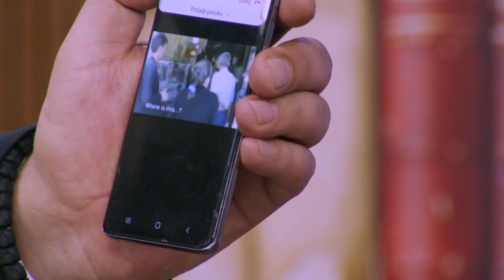EKSKLUZIVNO - Puhalo komentarise film "Kuda ides, Aida" - Cista propaganda u kojoj nema istine!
Gost: Branislav Puhalo - Nekadašnji šef obzbeđenja generala Ratka Mladića